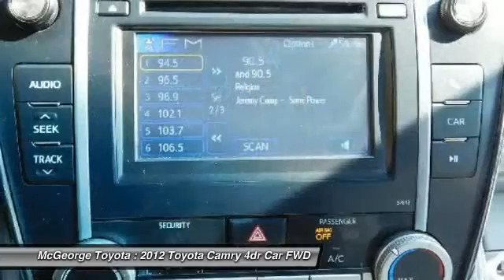2012 Toyota Camry 220223A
2012 TOYOTA CAMRY Richmond, VA
Stock# 220223A

McGeorge Toyota
9319 West Broad Street

2012 Toyota Camry LE in Silver, Toyota Certified 7 year 100,000 Powertrain Warranty, 12 month 12,000 comprehensive warranty, Hot Options include:, Bluetooth Smart technology, Power Windows, Power Locks, Cruise Control, Keyless Entry, Lifetime State Inspections, and 1 Year Free Oil Changes. Toyota Certified and Cloth.

Your quest for a gently used car is over. This good-looking 2012 Toyota Camry has only had one previous owner, with a great track record and a long life ahead of it. Toyota Certified Pre-Owned means you not only get the reassurance of a 12mo/12,000 mile Comprehensive warranty, but also up to a 7yr/100,000-Mile Powertrain Limited Warranty, a 160-point inspection/reconditioning, 1yr Roadside Assistance, trip-interruption services, rental car benefits, and a complete CARFAX vehicle history report. Named #1 in brand loyalty by Kelley Blue Book's kbb.com. Journey effortlessly in the Camry.